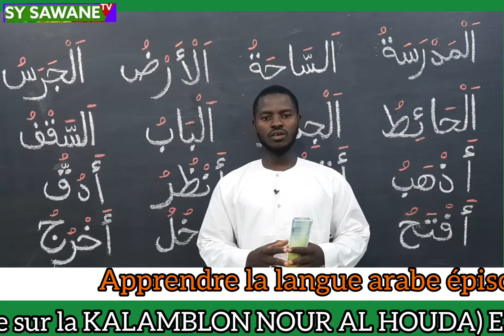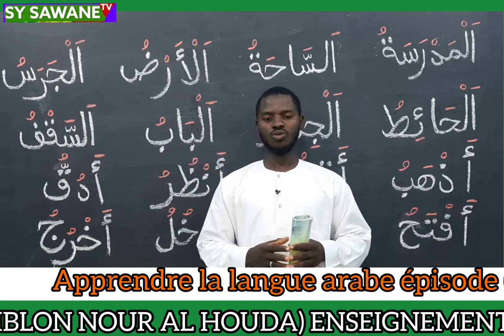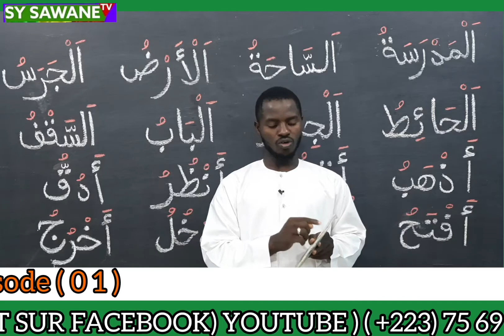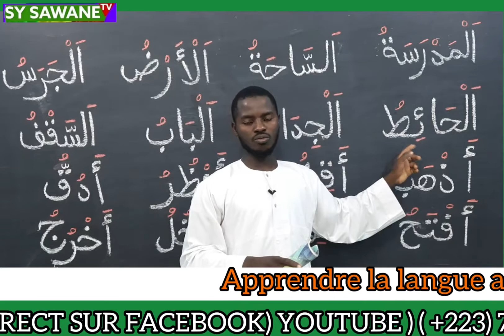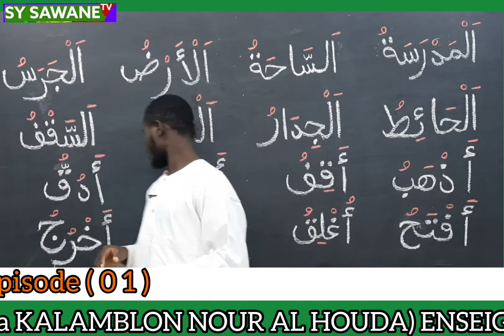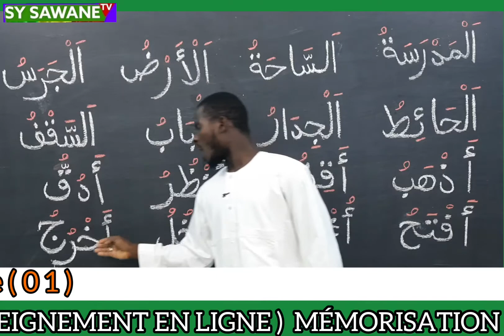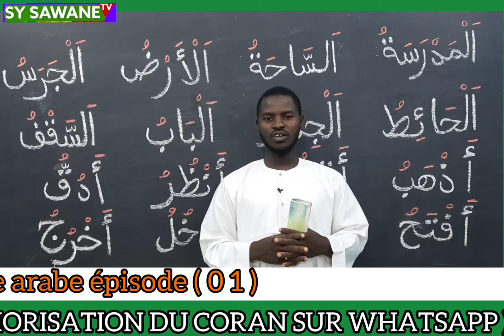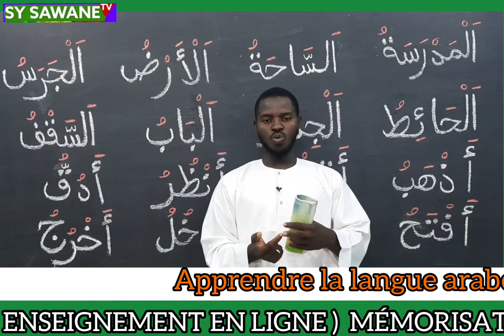0 1 apprendre la langue arabe OUSTAZ BASFAR TOURE